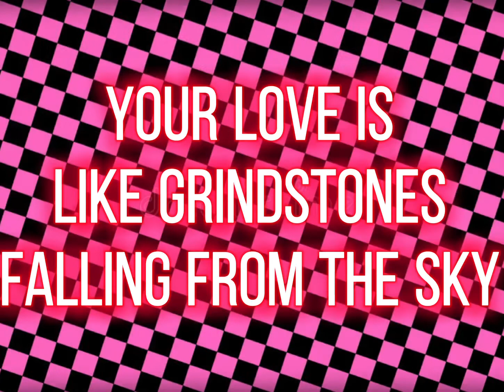a clip of the vid Rhinestone eyes meme im making (secret message in the vid) inspired by tubby。